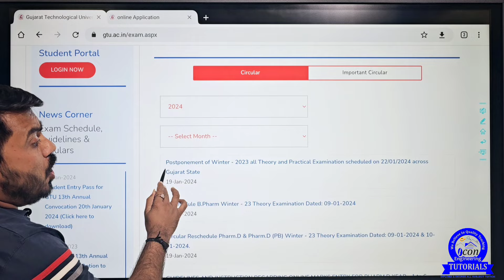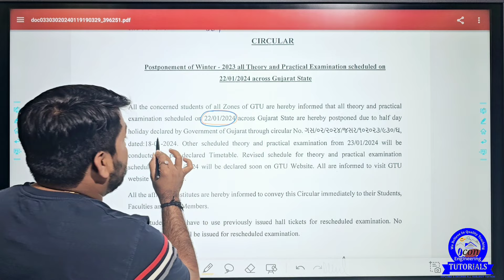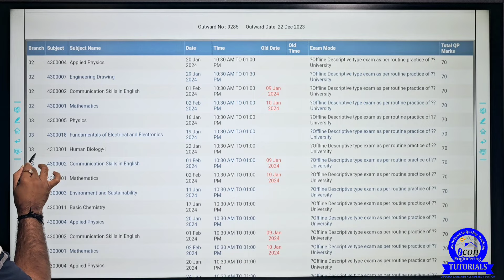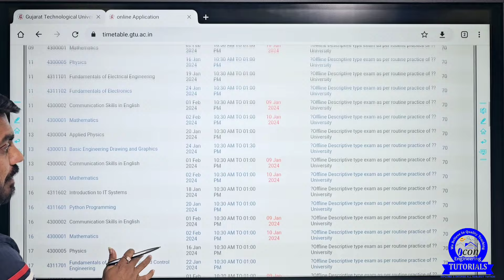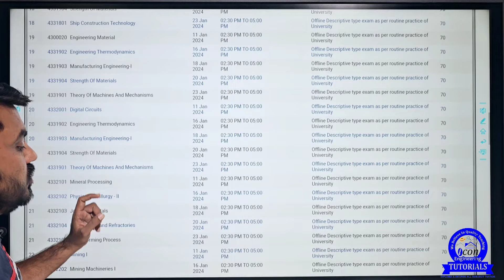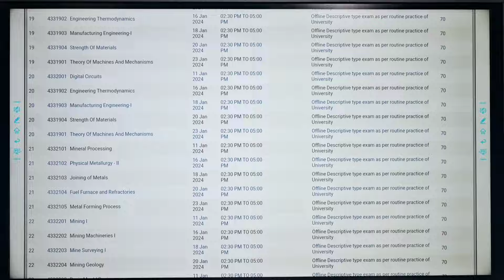GTU EXAM POSTPONED 22/01/2024 || GTU CIRCULER || DIPLOMA,DEGREE EXAM POSTPONED || GTU NEW CIRCULER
ENGLISH VIDEOS
MATHEMATICS VIDEO:
CH 5 LIMIT
CH 4
CH 3
CH 1
IMP STUDY MATERIAL WITH ANSWER AND PAPER SOLUTION FOR GTU EXAM
👉 *MATHEMATICS material*

*BCP STUDY MATERIAL*

*INTRO. OF IT STUDY MATERIAL*

*DC CIRCUIT STUDY MATERIAL*